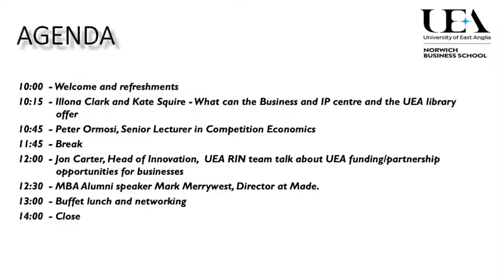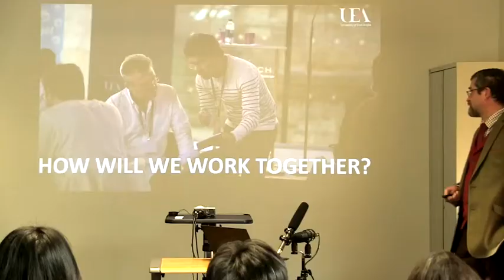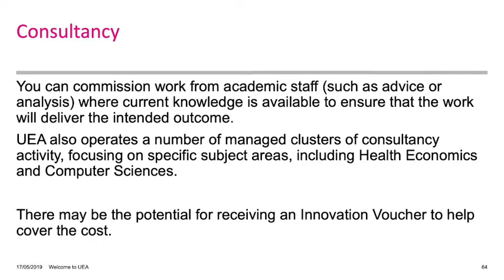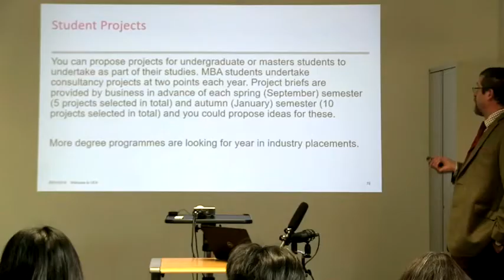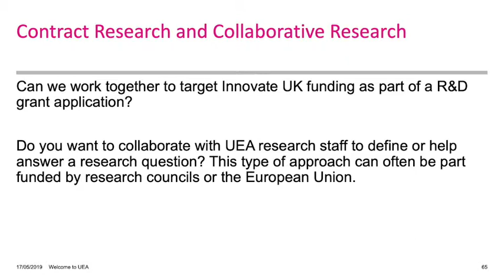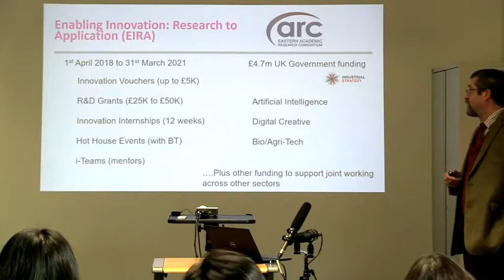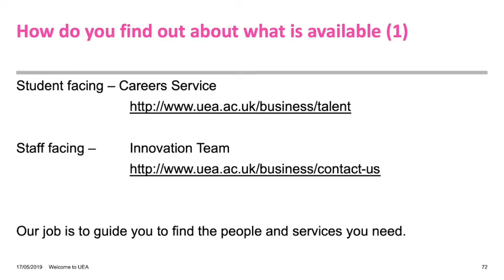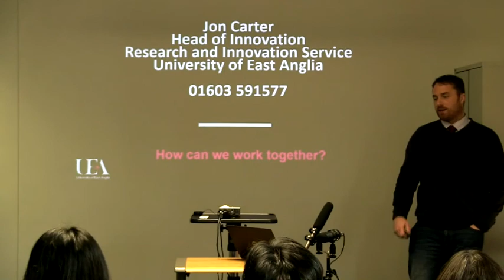UEA MBA Alumni Event, Saturday 26th January 2019 - Jon Carter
Jon Carter, Head of Innovation, UEA RIN team talk about UEA funding/partnership opportunities for businesses

On Saturday 26th January, the Business and IP Centre at the Forum in Norwich hosted another successful MBA Alumni event. Presentations included topics such as research and innovation support and funding from representatives of the UEA and BIPC Norfolk, a talk by an MBA Alumnus on how he improved team member productivity within his company, an informative discussion on economics from a UEA Lecturer and a talk from a local business owner of his experience starting new enterprises.

This event was organised by UEA MBA alumnus Alex Watson and supported by Norwich Business School. For more information on the MBA programmes at UEA please visit

For more information on the MBA programmes at UEA please